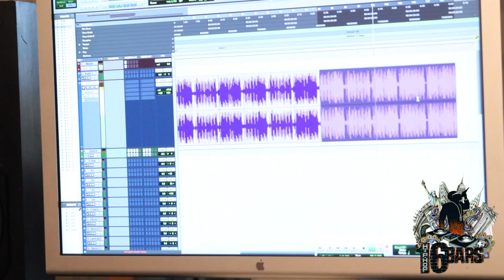The Editing Process, Finishing A Song